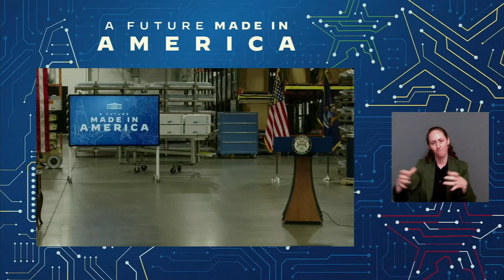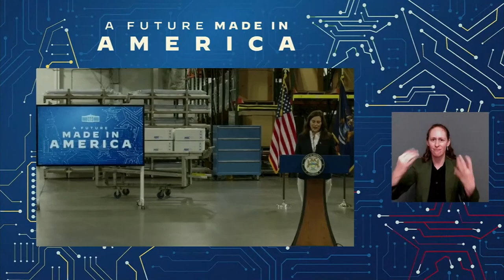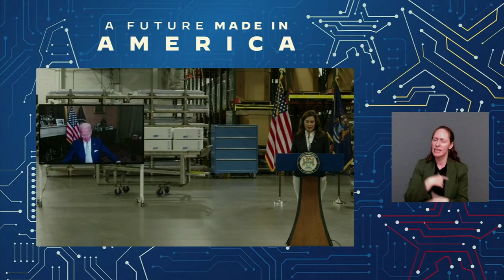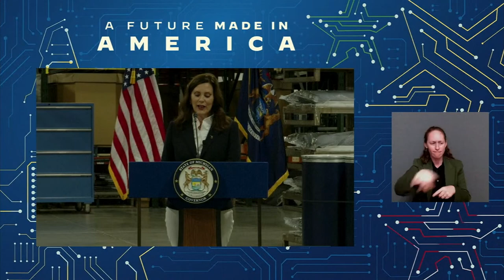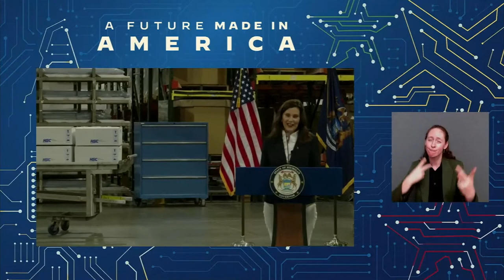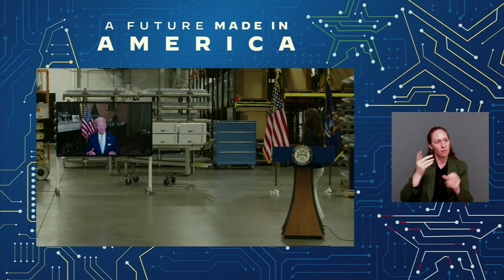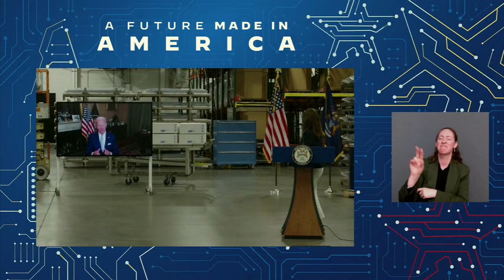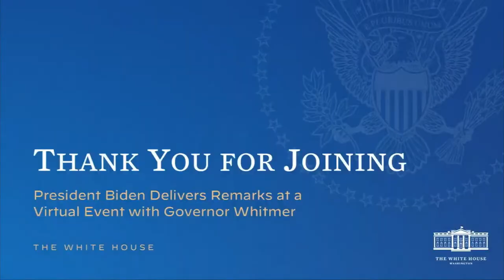President Biden joins signing of CHIPS Act for Michigan in virtual event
President Joe Biden virtually joins an event in Michigan to mark the signing of Governor Gretchen Whitmer's Executive Directive to implement the CHIPS and Science Act of 2022